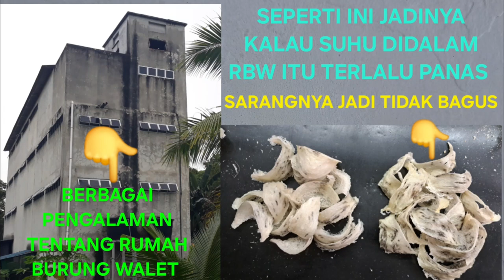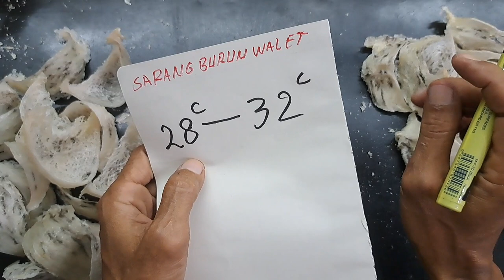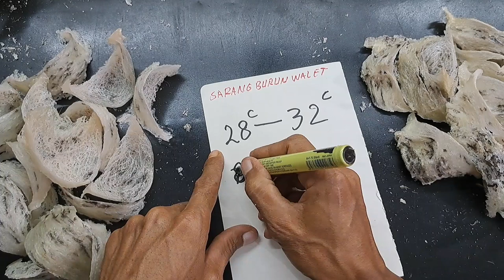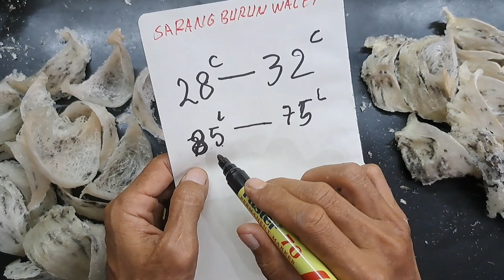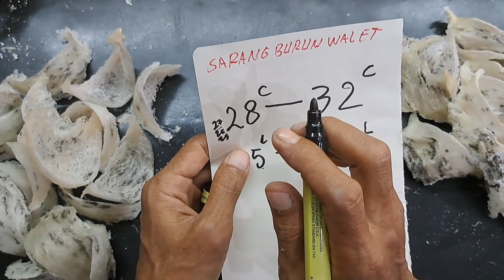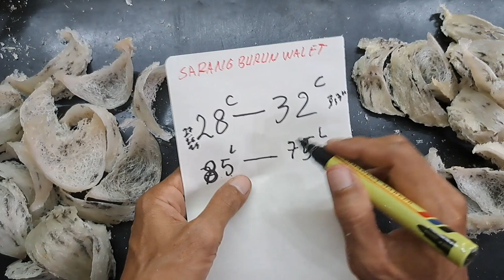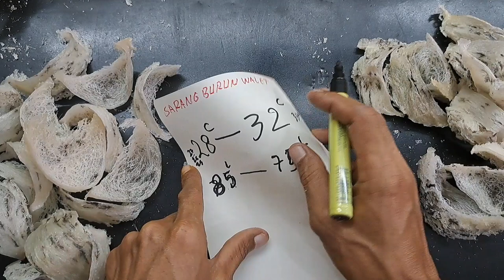rumah burung walet || seperti ini jadinya kalau suhu didalam rbw terlalu panas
(rumah burung walet seperti ini jadinya kalau suhu didalam rbw terlalu panas) kali ini kz mau berbagai tentang rumah burung walet seperti ini jadinya kalau suhu didalam rbw itu terlalu panas sarangnya jadi pecah bagi sodaraku yang ada rbw kalau bisa suhu didalam rbw itu harus dikontrol biar sarangnya jadi bagus semoga bermanfaat